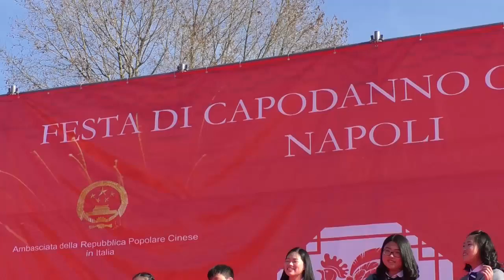Capodanno Cinese a Napoli Rotonda Diaz